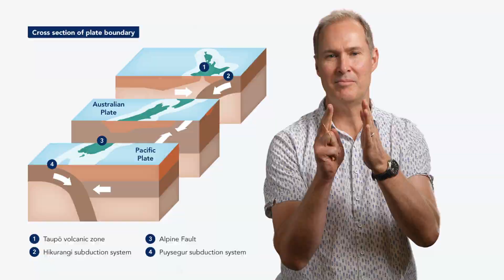Kids Ask An Expert - What causes the Alpine fault to rupture every 300 years?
Ruby, 13 and Brynn, 11, ask our expert Rob Langridge What causes the Alpine fault to rupture every 300 years?